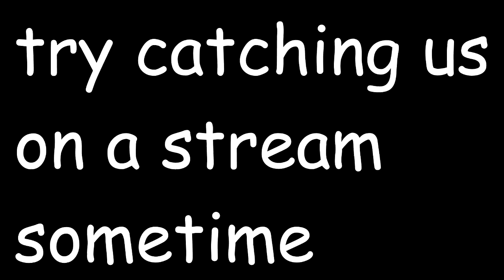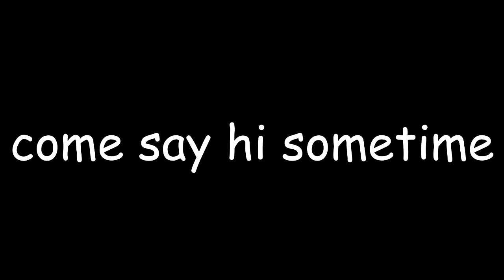why are you not not not subbed to smiled fire?